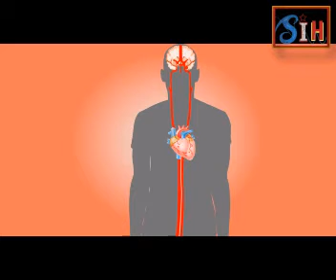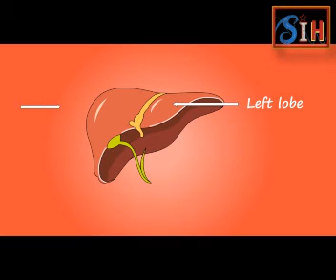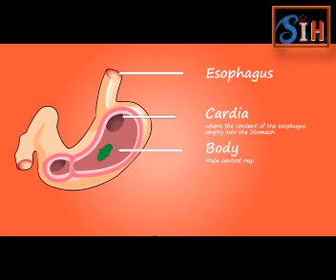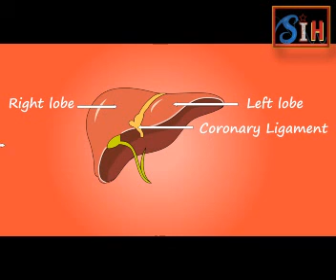Why Poop Brown and Pee Yellow in Urdu Hindi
Welcome to Sudheer Info hub.
In this video we will talk about poop and pee color.
The yellow color in urine is due to chemicals called urobilins. These are the breakdown products of the bile pigment bilirubin. Bilirubin is itself a breakdown product of the heme part of hemoglobin from worn-out red blood cells. Most bilirubin is partly broken down in the liver, stored in the gall bladder, broken down some more in the intestines, and excreted in the feces (its metabolites are what make feces brown), but some remains in the bloodstream to be extracted by the kidneys where, converted to urobilins, it gives urine that familiar yellow tint.
yellow poop,
dark brown poop,
green stool,
how to treat yellow stool,
urine and stool come together,
is yellow poop normal,